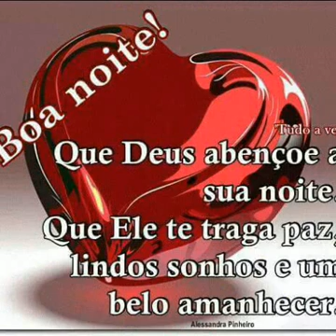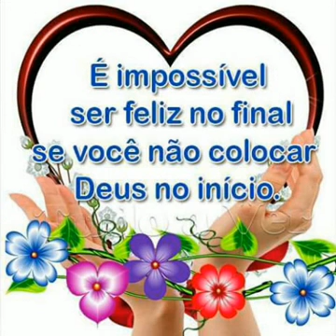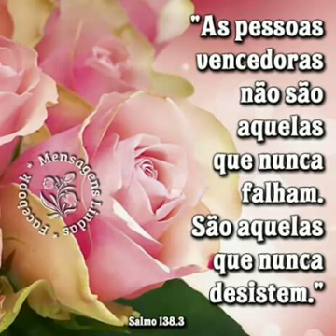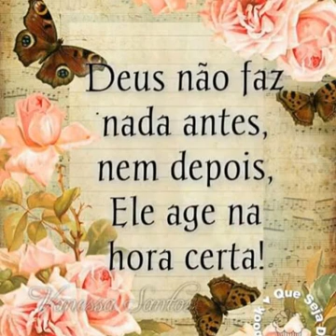Boa noite 28 09 2016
Vídeo de robsongouveia2012